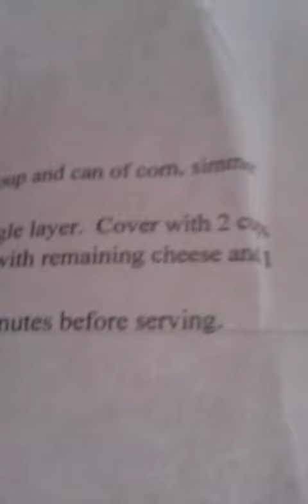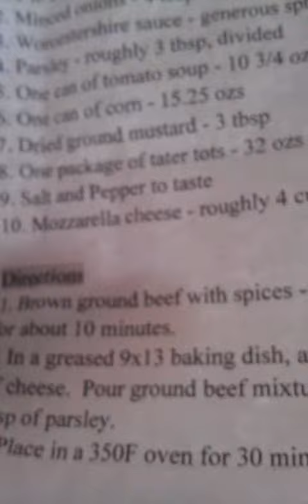Pintrest Recipe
Why some pintrest recipes aren't detailed enough